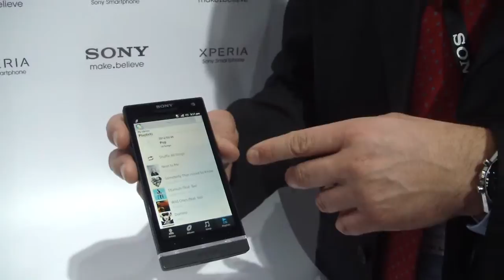MWC 2012 Video anteprima Sony Xperia S by androidgeek.it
MWC 2012, - Maurizio De Palma, direttore marketing Italia di Sony, ci presenta in anteprima il nuovo smartphone Sony Xperia S.